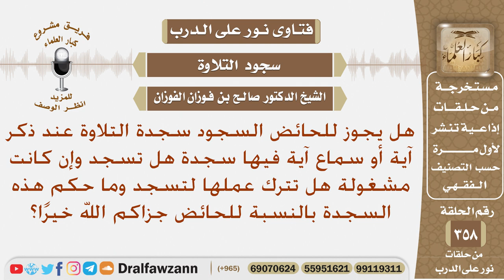هل يجوز للحائض السجود سجدة التلاوة عند ذكر آية أو سماع آية فيها سجدة وهل تترك عملها لتسجد؟ الفوزان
نص السؤال: هل يجوز للحائض السجود سجدة التلاوة عند ذكر آية أو سماع آية فيها سجدة هل تسجد وإن كانت مشغولة هل تترك عملها لتسجد وما حكم هذه السجدة بالنسبة للحائض جزاكم الله خيرًا؟
السيرة الذاتية :
للاشتراك في قناة الشيخ صالح الفوزان

رئيس الفريق
لمشروع كبار العلماء